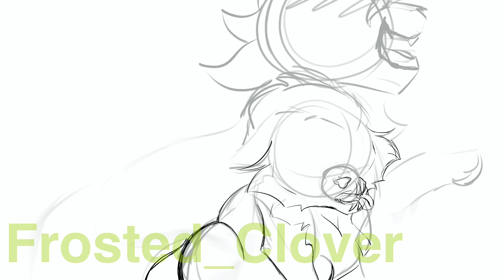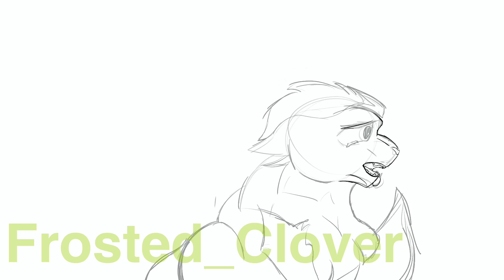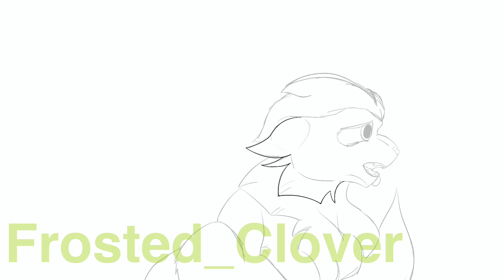When she loved me credit art speedpaint!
I had the honor to create one of the credit pieces for the When She Loved Me MAP being hosted by @LadyCallow
(Insert link to map when it’s uploaded)
I had a lot of fun with this piece and hope to post more speedpaints for you guys!